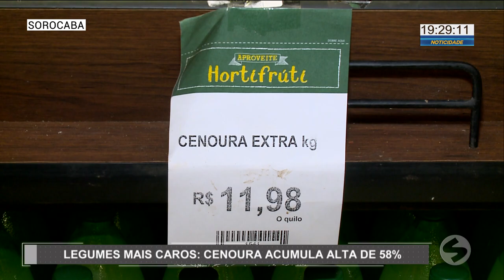Cenoura e abobrinha estão entre os alimentos com maior alta de preço em 2022 | TV Sorocaba SBT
Cenoura e abobrinha estão entre os alimentos com maior alta de preço em 2022.

No topo da lista dos 30 alimentos mais caros estão três legumes. A cenoura registrou alta de 49% no preço entre janeiro e fevereiro.